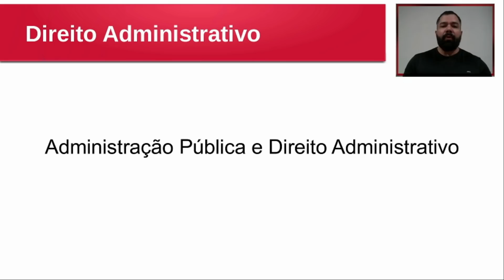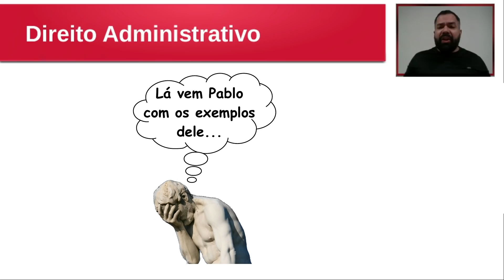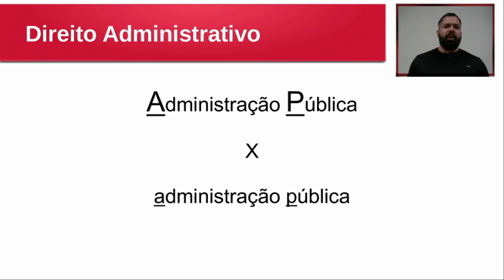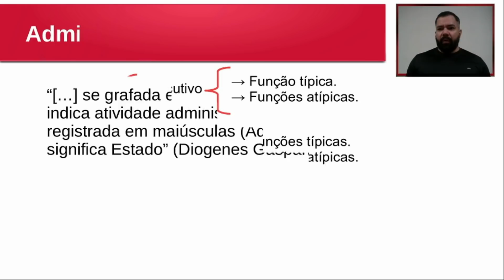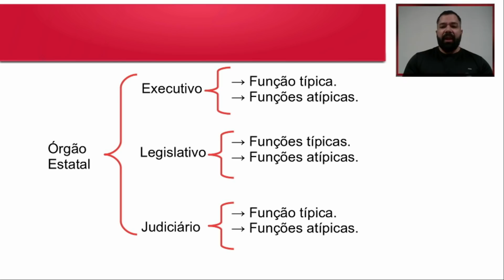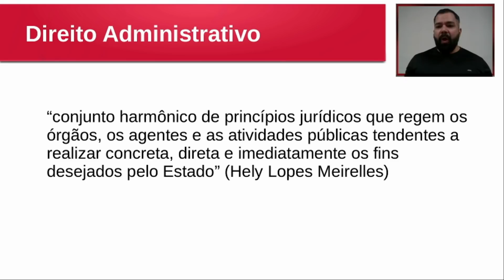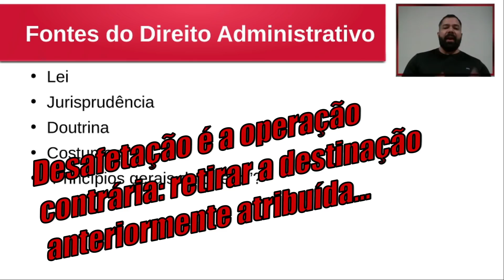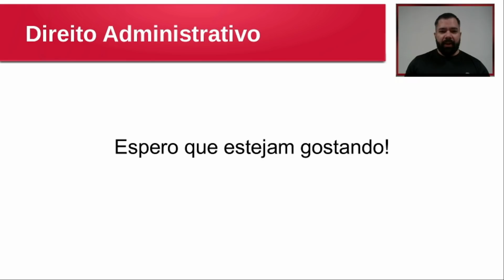Direito Administrativo - O que é Administração Pública? O que é Direito Administrativo?